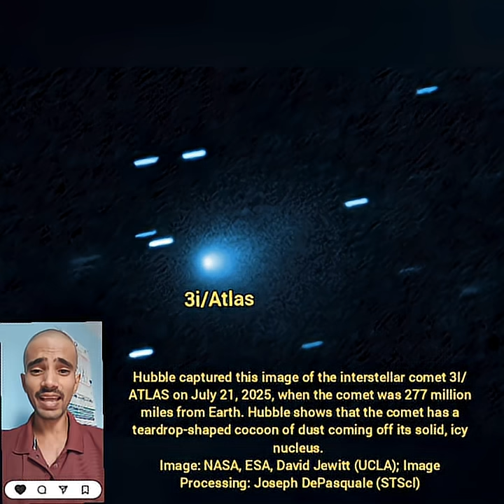Not a Comet. Not an Asteroid. Then WHAT is 3I Atlas?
A mysterious interstellar object - 3I/ATLAS - is baffling scientists. It’s glowing from within, changing speed, and behaving unlike any known comet or asteroid. 🌠

In this 2-minute update, discover what NASA and ESA have actually confirmed - and what they still can’t explain.